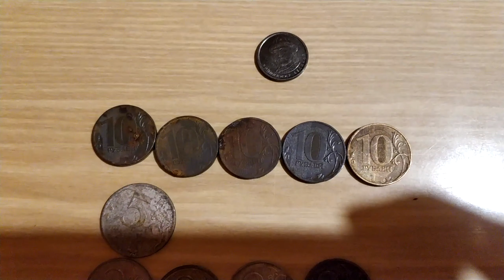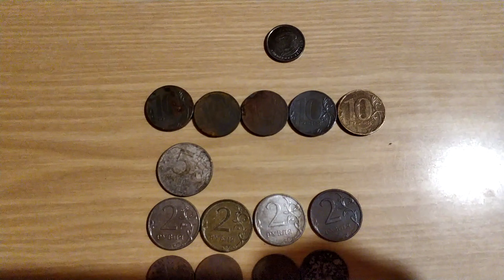Поиск ювелирных изделий на пляже с металлоискателем! КОП 2021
Всем привет,очередная вылазка на пляжи в поиске сокровищ.Кидали грабли,искали с металлоискателями.А что удалось найти всё в этом видео.